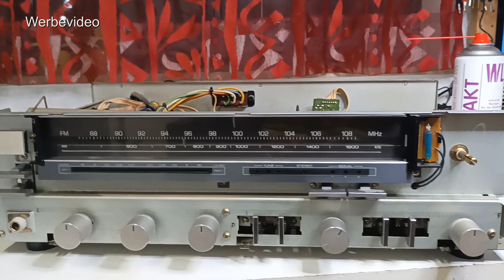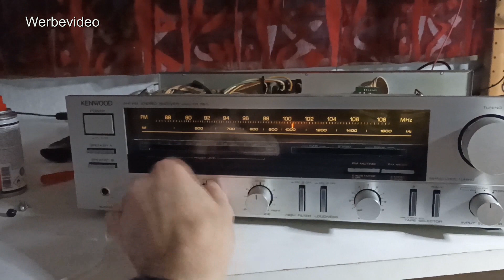Verstärker reparieren | Regler Potis kratzen | Ton setzt aus Hifi Receiver reparaturanleitung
Reparaturanleitung für Hifi Verstäker mit kratzenden Reglern und Aussetzer beim Ton auf einem Kanal. Am Beispiel dieses Kenwood Receiver zeige ich auch hier in diesem Youtube Video wie man diesen Fehler selber reparieren kann.  Reparieren statt wegwerfen ! Häufigste Fehlerursache sind hier Kontaktschwierigkeiten und Korrosion an den Schaltern und Reglern. Mit Hilfe von Kontakt 60 Reiniger und dem Reinigungsspray Kontakt WL kann man diesen Fehler ganz leicht selber reparieren. Dieser Defekt kann auch bei anderen Herstellern wie zb. Pioneer, Sony, Dual, Technics, Akai, Denon oder Rotel auftreten. Die Ursache ist meist gleich und kann genau so wie hier beschrieben beseitigt werden. Wenn euch das Video eine Hilfe war unterstützt mich ein wenig und gebt mir ein Abo.
Fragen beantworte ich in den Kommentaren. Ihr findet mich auch bei Instagramm und Facebook.

Hier die Links zu den Produkten der Firma Kontakt Chemie, ist wirklich gut das Zeug, ich nutz das seid Jahren erfolgreich.